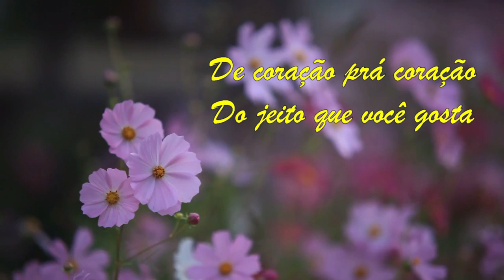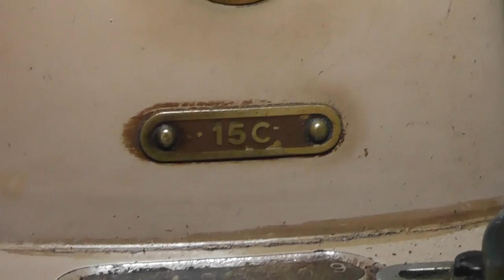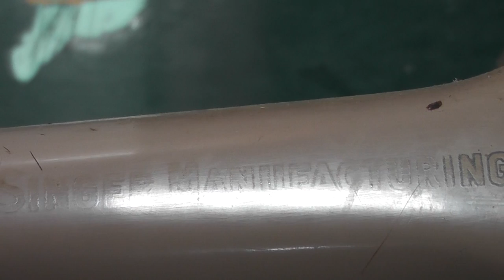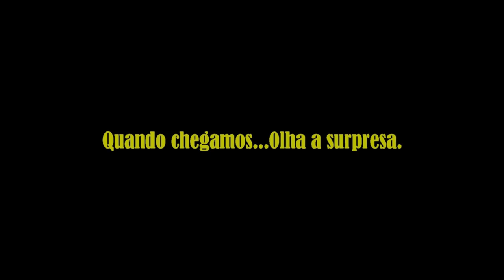Vida na roça - Tomando leite de cabra e conhecendo a família do Adélio.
Ao voltarmos da Pedra Itacolomi, fomos visitar a família do Adélio. Lá tomamos leite de cabra e passamos ótimos momentos. Como é bom fazer novos amigos.